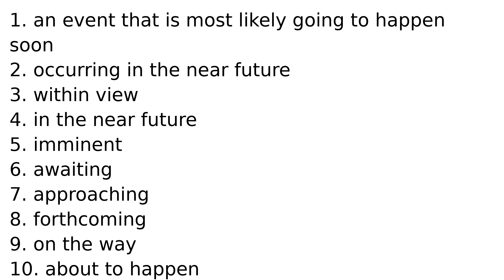on the horizon